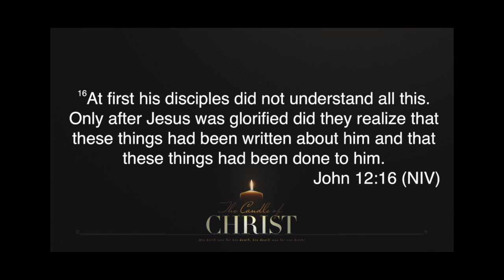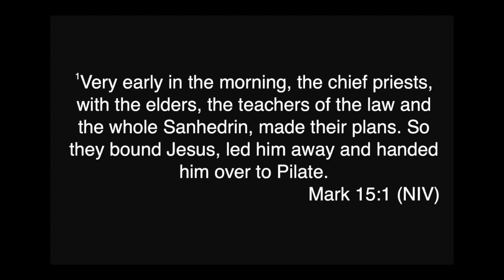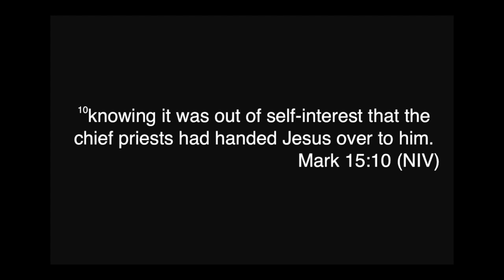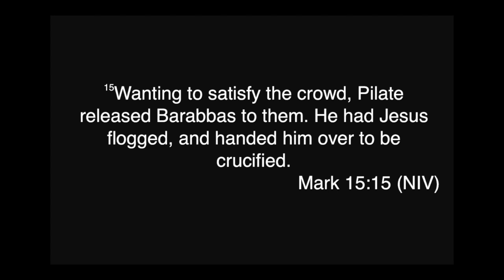Palm Sunday, 3-25-18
This video is about Palm Sunday, 3-25-18